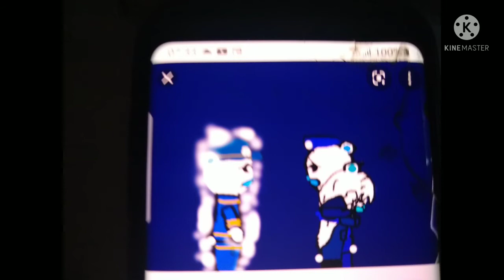found some sad octonauts images for shadow...